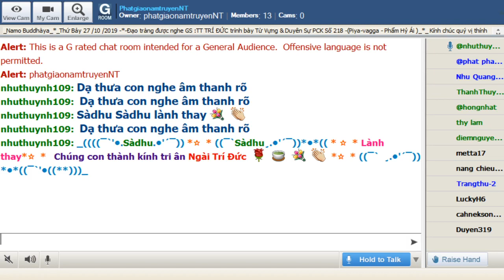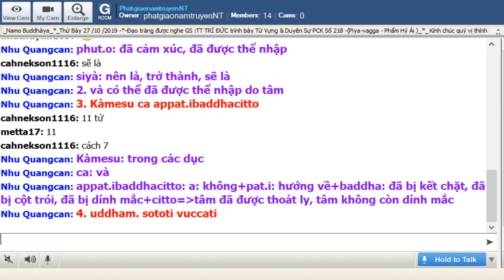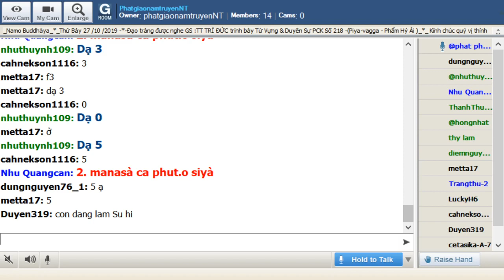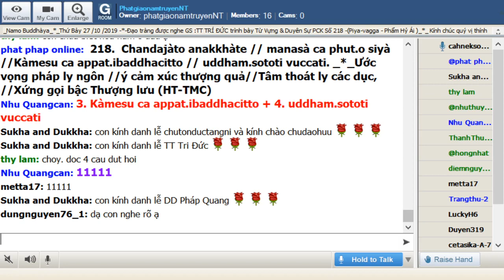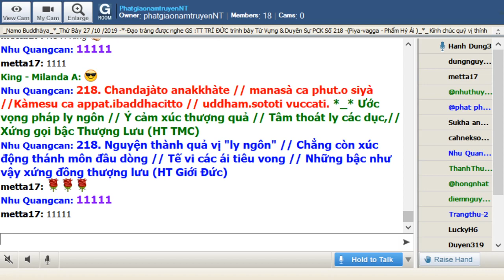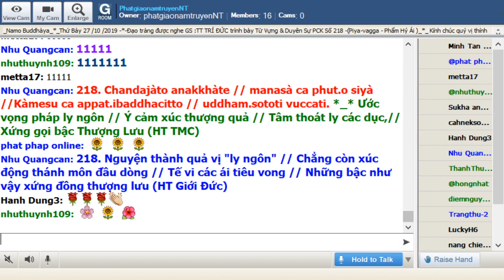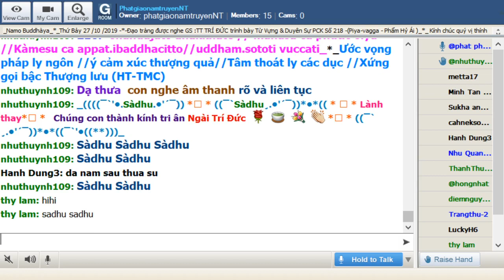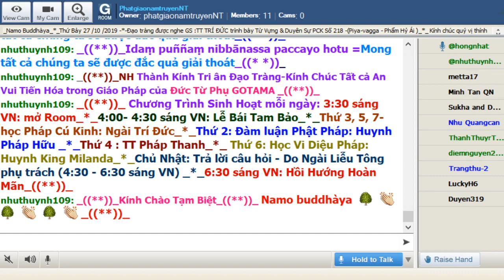26-10-2019_Room PhatgiaonamtruyenNT - Ngài Trí Đức giảng Pháp Cú Kinh.